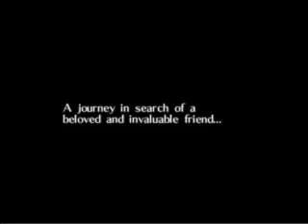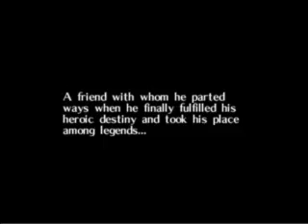Legend Of Zelda Majora's Mask Episode #1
The Chase